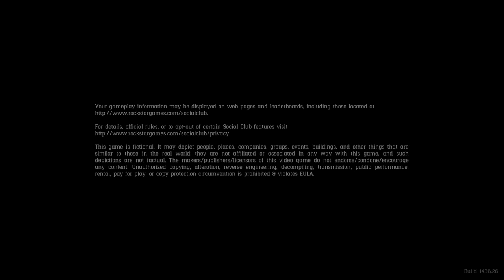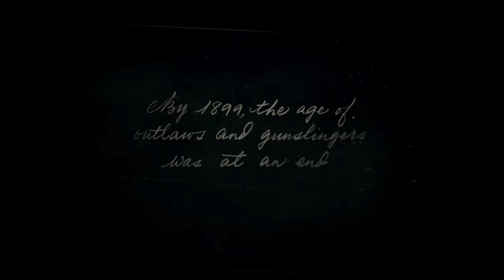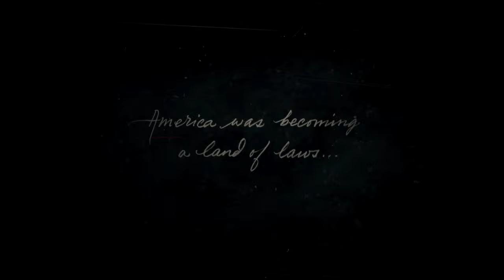[Turner] Red Dead Redemption II (Part 1)